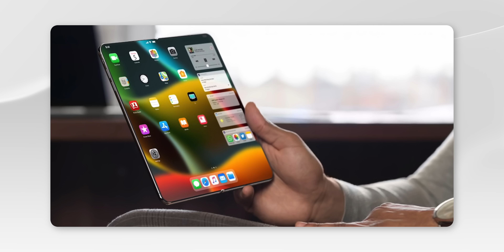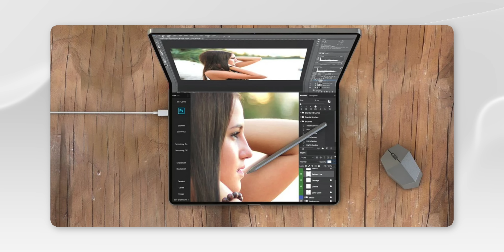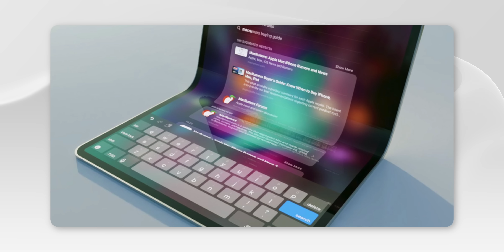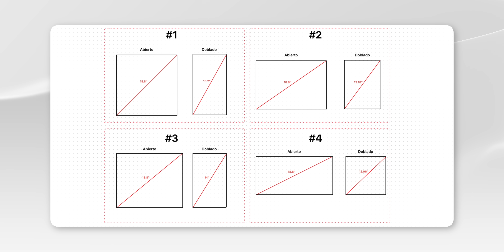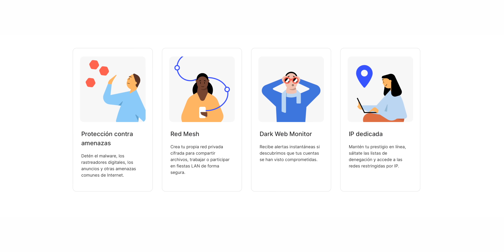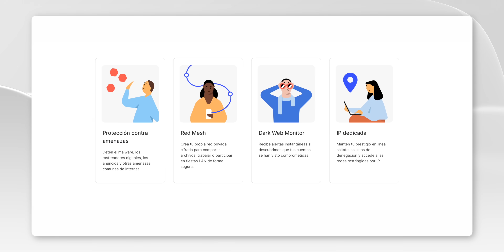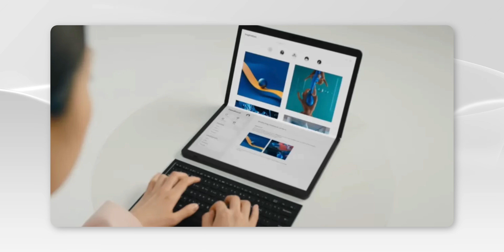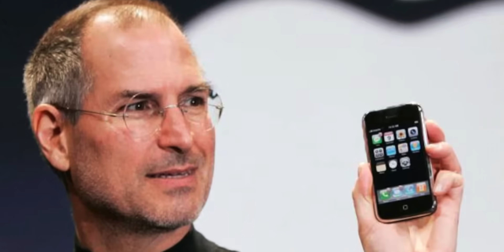Así será la MacFold Pro...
Gracias Nord VPN por patrocinar este video, descuento especial con mi liga.

Las pantallas plegables son una tendencia actual en la que todos estamos esperando que Apple se sume a la tendencia, y ya hay varios rumores de peso sobre los planes de Apple para sumarse a la tendencia.

Capítulos:
00:00 Hola!
00:49 Reportes
02:49 Análisis
05:45 Nord VPN
06:39 Software
07:28 Teclado virtual
09:30 Nuevo Hardware
09:50 Expectativa
10:34 Peace!

Peace!